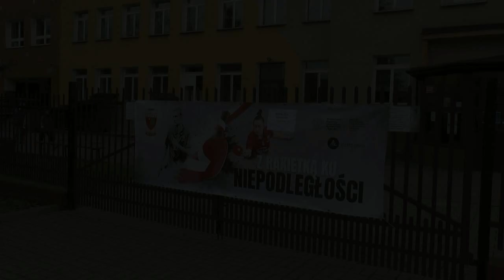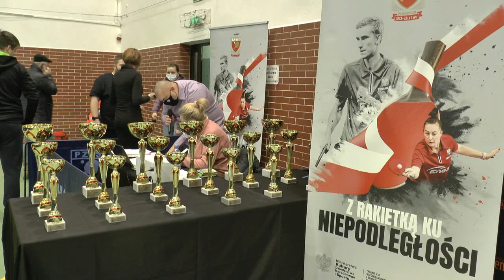Z Rakietką ku Niepodległości – biało czerwony turniej tenisa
18 grudnia Fundacja Absens Carens zorganizowała w hali sportowo-widowiskowej Zespołu Szkół z Oddziałami Integracyjnymi w Białej Podlaskiej przy ul. Sidorskiej 30, ostatni z 12 turniejów “Z Rakietką Ku Niepodległości”.